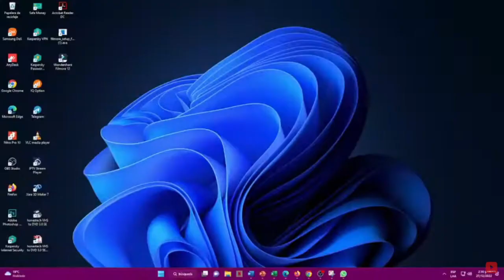Resultado de SUPER ASTRO SOL del VIERNES 21 DE JULIO del 2023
Resultado astro SOL VIERNES 21 DE JULIO
Resultado VIERNES 21 DE JULIO

SUPER astro
Estos son los resultados de SUPER astro SOL y SUPER astro sol.
astro sol
resultado de lotería astro sol
en que cayó el astro sol
resultados de la lotería de astro sol
astro sol y astro sol hoy
resultado del astro sol del día de ayer
ASTRO SOL
astro sol hoy resultado ultimo sorteo de hoy
el resultado del super astro sol